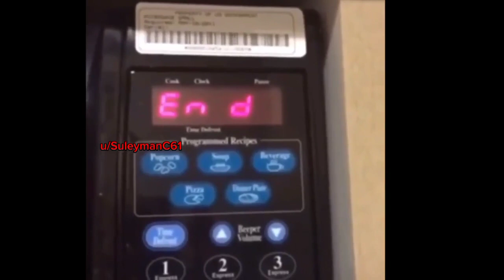Pickle Rick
funniest shit i've ever seen